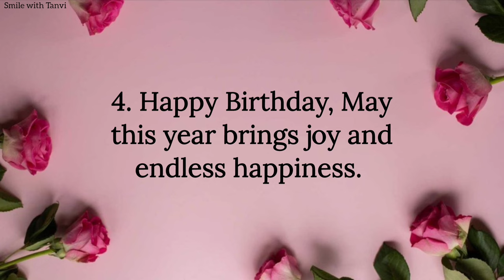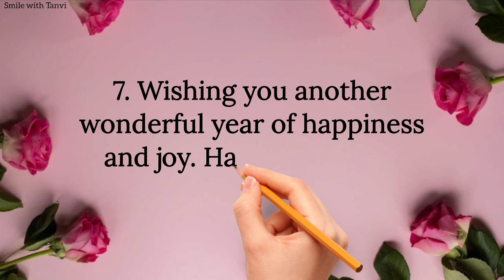10 short and simple happy birthday wishes message